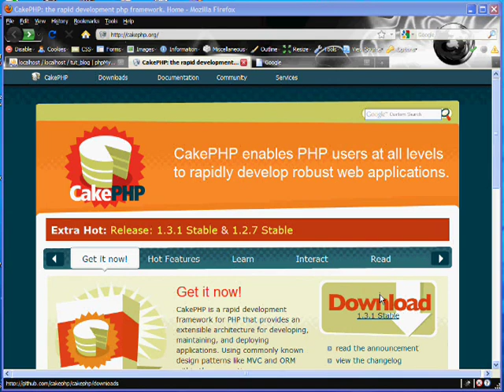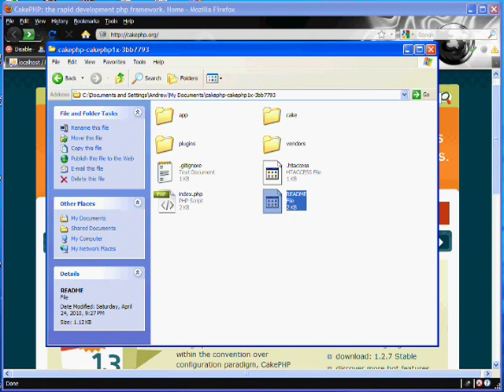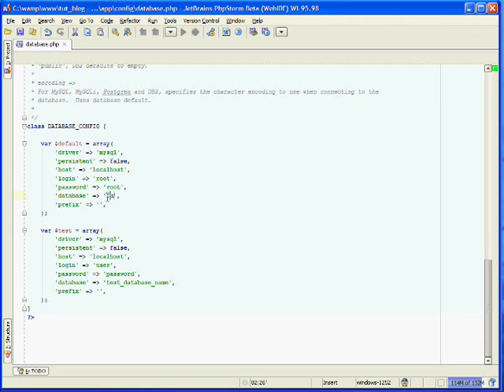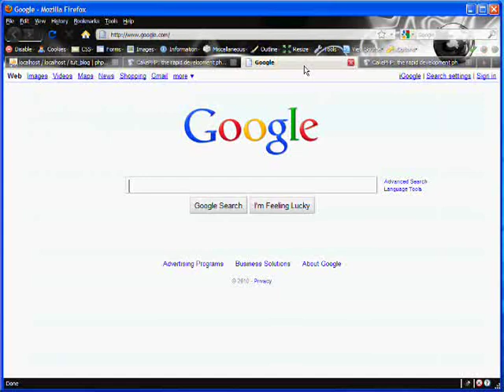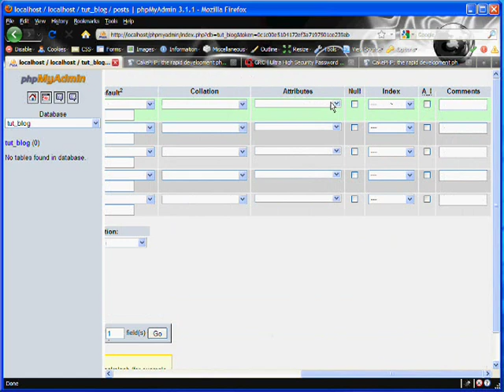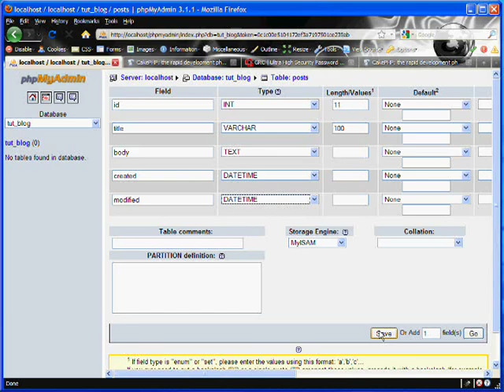Cakephp Blog Tutorial Part 1 - Installation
A tutorial for installing the Cakephp framework in preparation of my Cakephp blog tutorials. Source files for future videos will be able to be downloaded from my